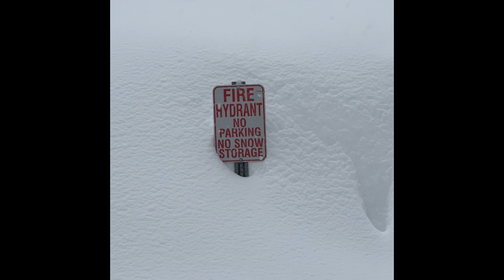Mammoth Lakes BURIED in Snow - Feb 25, 2023 Monster Storm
Some video from the storm the past weekend. The house second level is almost buried. Cars were abandoned on 395. It took us on hour to leave town on Sunday Feb 26, 2023 in what has become known as the Mammoth Exodus lol.